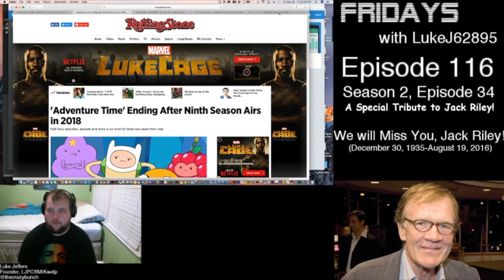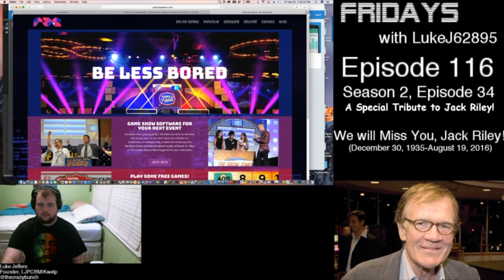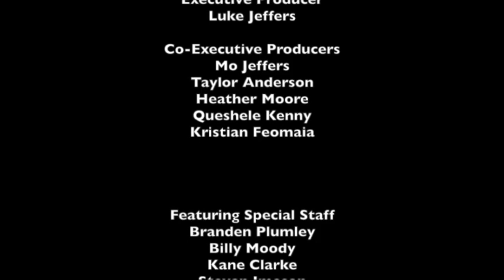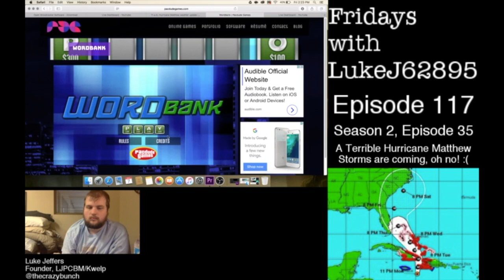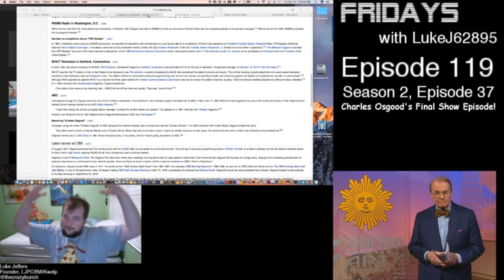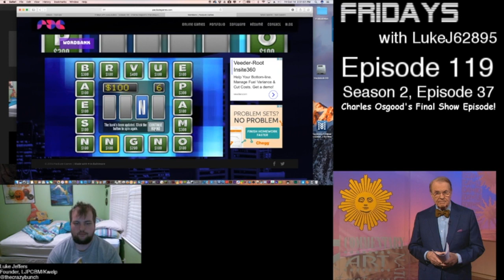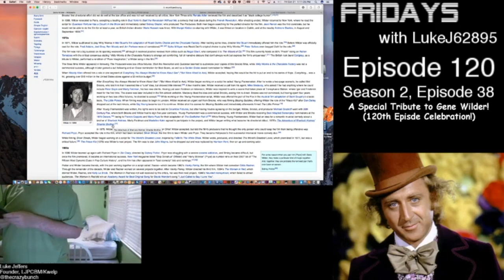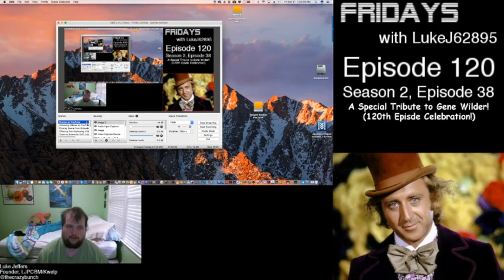Fridays with LukeJ62895 - The Complete Second Season - Part 14